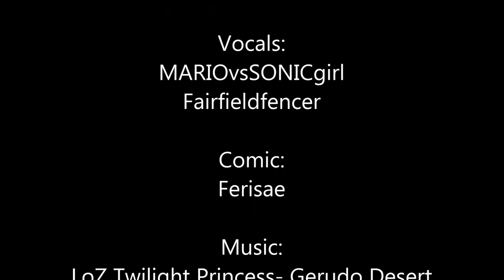100+ Subs Special War Games Dub (Ft. Fairfieldfencer)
Another comic dub thanks to the beautiful Ferisae! Thanks again for permission on the dub!
Thanks to Fairfeildfencer for being my Link when no one else want to! Your awesome!
And most of all THANK YOU TO MY SUBSCRIBERS FOR ALL THE SUPPORT AND THE SUBSCRIPTIONS! IM SO HAPPY TO HAVE OVER A 100! THANK YOU THANK YOU THANK YOOOOOUUUUU!!!